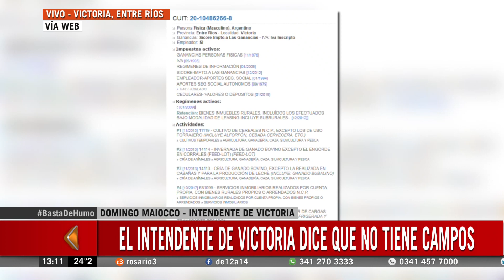El intendente de Victoria se desvinculo del fuego en las islas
Domingo Maiocco negó tener campos en la isla para ganadería y dijo que no fue consultado para controlar el fuego en la zona que linda con Rosario